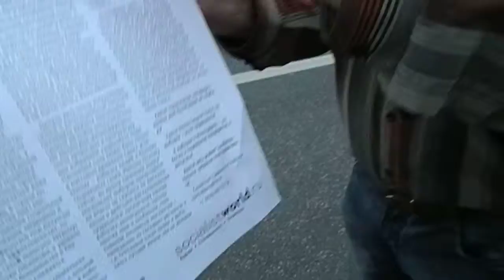Evening Moscow @Navalny 18.07.2013